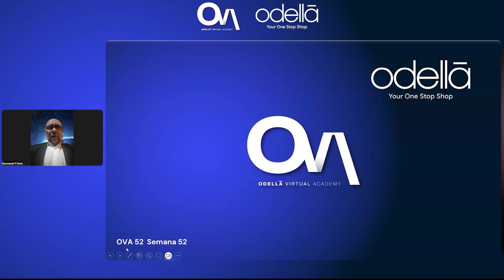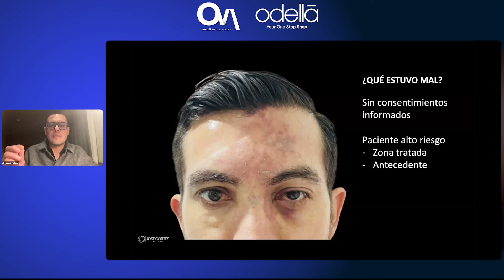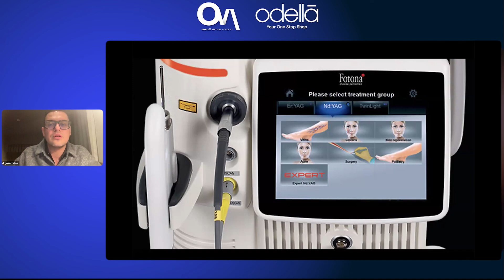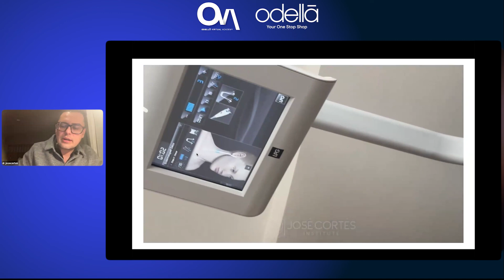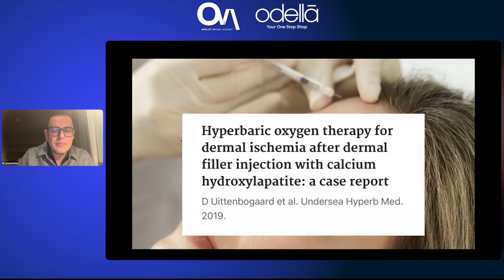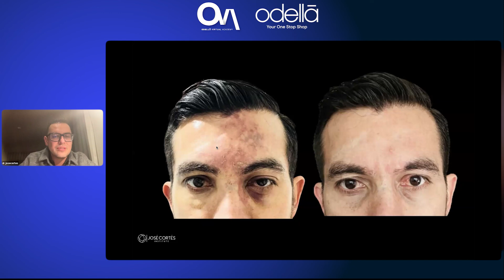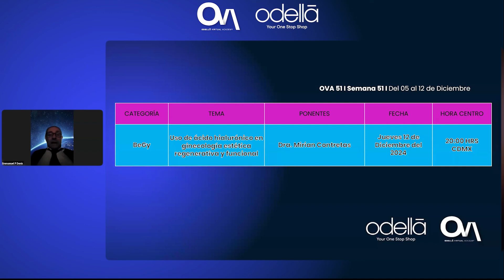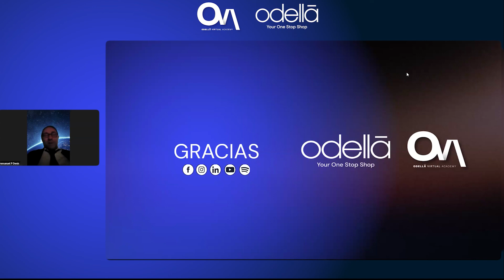Innovaciones en el manejo de complicaciones de Inyectables - Dr. José Cortes